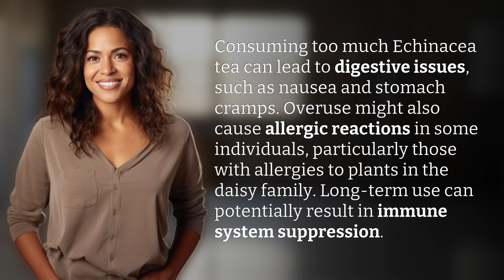What are the potential downsides of consuming too much Echinacea tea?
The Dangers of Overindulging in Echinacea Tea 👉 Echinacea Tea Risks 👉 Discover the potential downsides of consuming too much Echinacea tea, from digestive issues to allergic reactions and immune system suppression.

Laura S. Harris (2024, May 29.) What are the potential downsides of consuming too much Echinacea tea?
    🌐 AskAbout.video